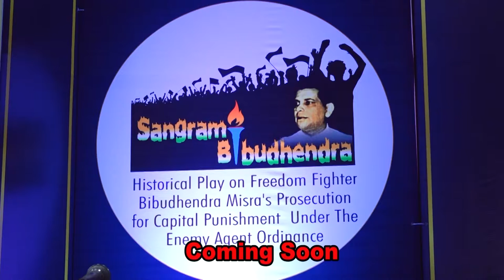Promo Of Sangrami BIbudhendra \\Odia Drama\\Historical Play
Odisha High Court Cuttack Bar Association Presents
Writing-Prasanna Kumar Nanda
Direction-Dinesh Rout